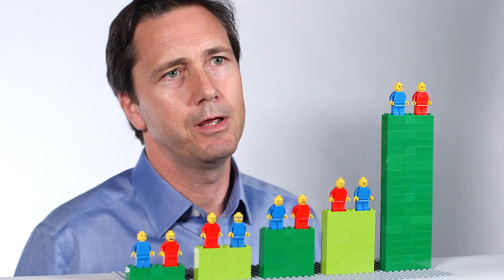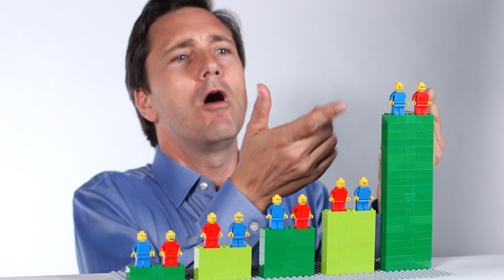Dream Hoarders: Who’s destroying the American Dream?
In his new book “Dream Hoarders,” Richard Reeves explains how the American upper middle class hoards opportunities, making it harder for others to rise up the economic ladder.